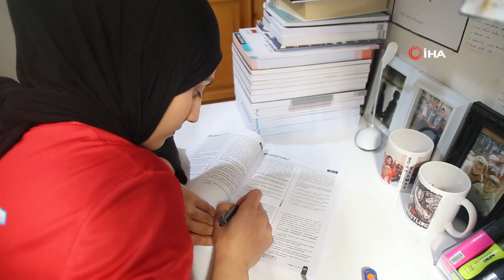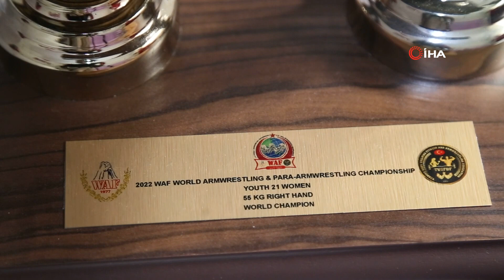‘Yapamazsın’ Diyenlere İnat 5 Kez Dünya Şampiyonu Oldu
Gümüşhaneli 22 yaşındaki milli bilek güreşi sporcusu Şükriye Yılmaz, yapamazsın diyenlere inat sürdürdüğü bilek güreşi sporunda 5 dünya, 3 Avrupa ve 11 Türkiye şampiyonluğu elde ederken, en büyük destekçisi ailesi oldu.

Gümüşhane’de üç çocuklu Yılmaz ailesinin en küçüğü olan Şükriye Yılmaz spora küçük yaşlarda başladı. İlk olarak hentbol sporu ile başlayan macerası bilek güreşiyle devam eden milli sporcu 5 dünya, 3 Avrupa ve 11 tane de Türkiye şampiyonluğu olmak üzere toplamda 22 şampiyonluk elde etti. Küçük yaşlarda annesi ve 2 kardeşiyle zorlu bir hayat mücadelesi vermek zorunda kalan Yılmaz, çevresi tarafından ‘erkek sporu’ olarak adlandırılan bilek güreşi sporunda dünyanın bileğini bükmeyi başardı. Kariyerindeki ilk şampiyonaya katılmak için Antalya’ya gitmesi gereken fakat aile büyüklerinin izin vermemesi nedeniyle gizlice evden kaçarak yarışmaya katılan Yılmaz, elde ettiği dereceyle birlikte kendisini ailesine kanıtladı. Bu süreçte ailesinin de büyük desteğini alan ve annesine ‘milli anne’ ismini takan milli sporcu, köyde başlayan hikayesini dünya şampiyonluğuna kadar getirebildiğini ve eğer aileleri destek olursa her kız çocuğunun bunu başarabileceğini söyledi.